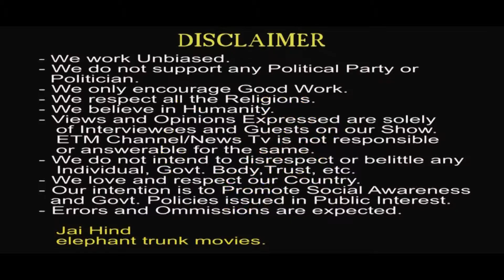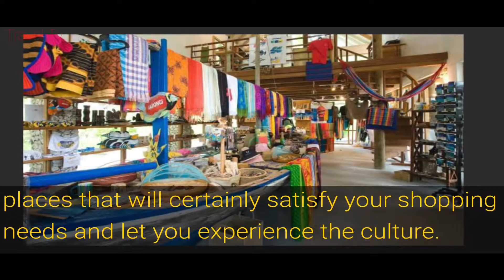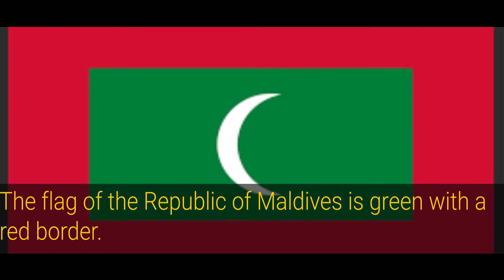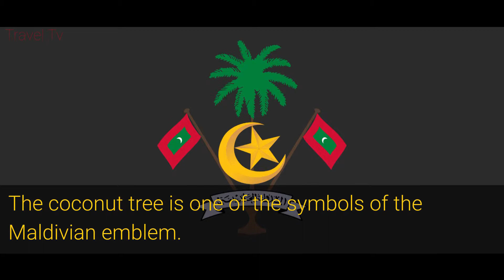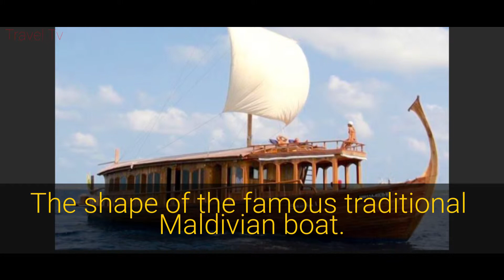maldives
For more thousands of Videos on Entertainment, Infotainment, Travel related and Famous Worship Places, World Famous Recipes, World News, visit our all-in-one webchannel